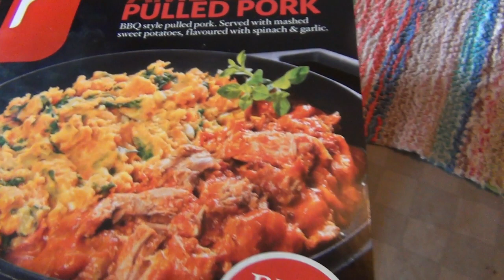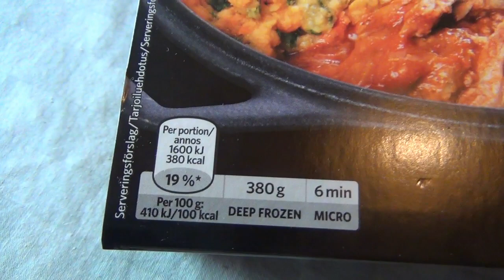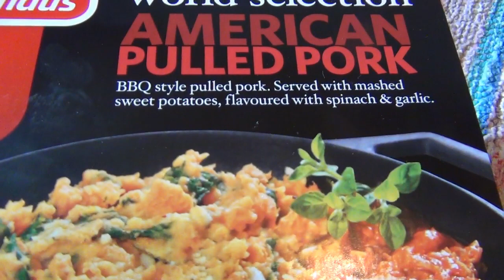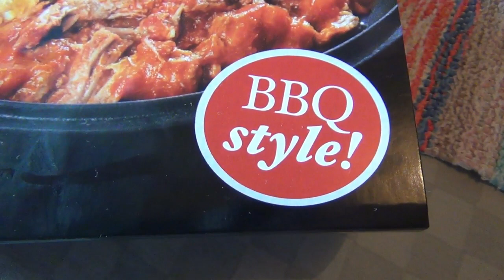Testissä American Pulled Pork